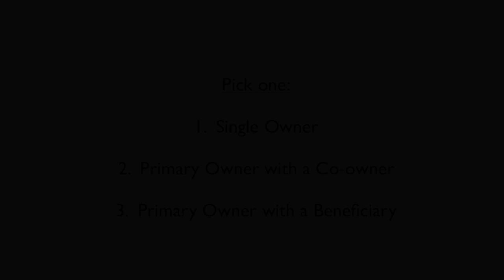How Many Names can be Inscribed on a Savings Bond?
When choosing names to be inscribed on a Savings Bond, you can choose to have one of these options. Learn more about your US Savings Bonds,